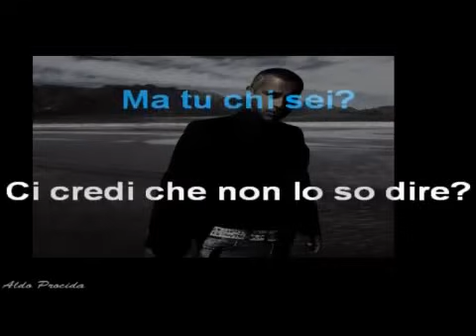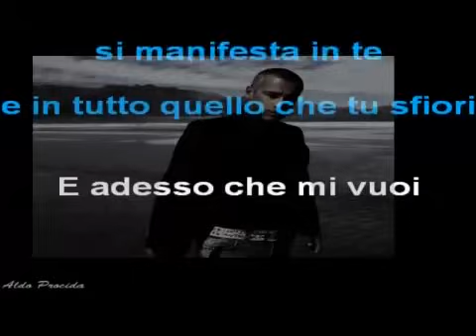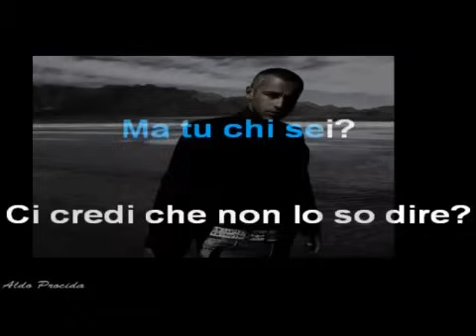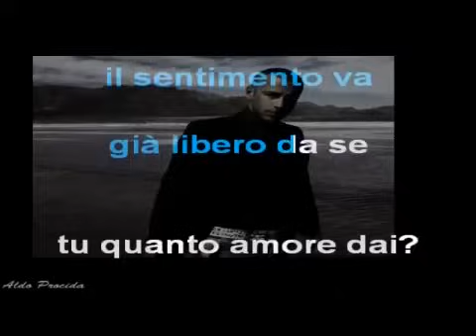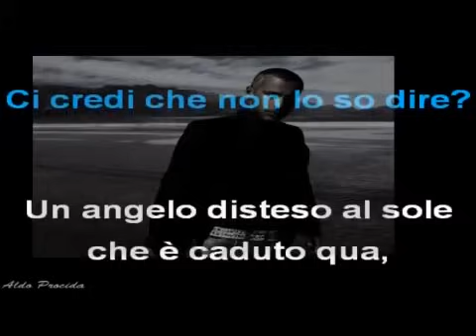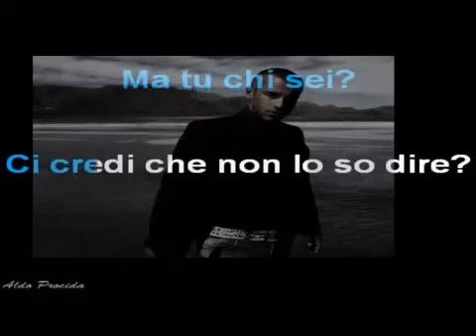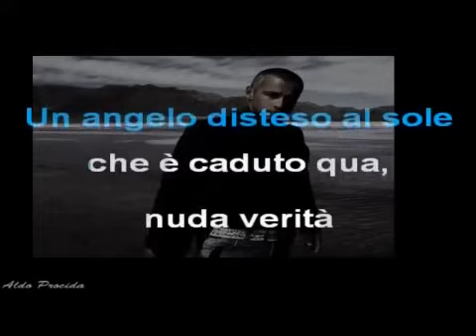Eros Ramazzotti Un angelo disteso al sole (Karaoke con cori)